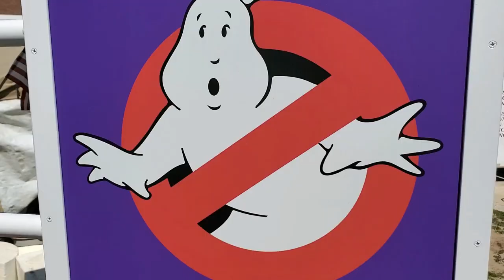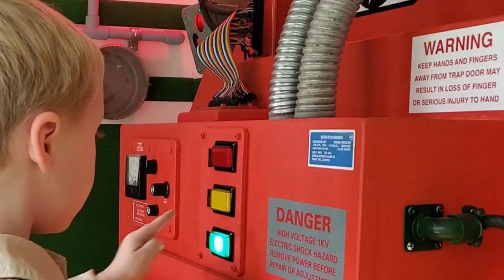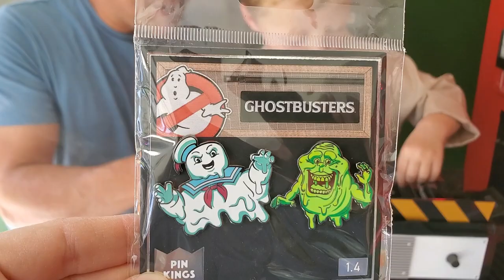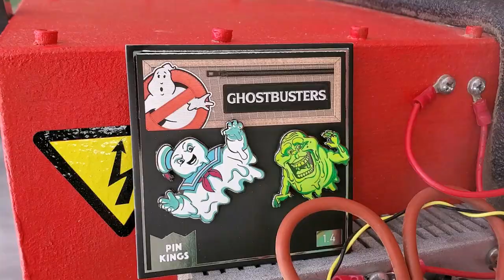Ghostbusters Toy Collectables - Inside the Firehouse Playset Tubbz Review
We received some Ghostbuster Tubbz toys from Numskull collectables and memorabilia and thought we'd make a fun Ghostbusters themed unboxing and review out of it. What better way is there than to dress up in Ghostbusting gear and go inside the Ghostbusters firehouse playset. We pull the products from the Ecto containment unit by shutting down the power. Now we have an Egon Spengler and a Stay Puft marshmallow man rubber duck that actually smells like marshmallows to go in the Ghostbusters toy collection. We also got some sweet and very nice quality enamel Ghostbuster pins. Now we need to get that Ghostbusters desk lamp. These ghostbusters cosplaying toy ducks and other products are from Numskull design and they manufacture officially licensed movie, TV and gaming merchandise that helps you represent the brands you love with cool and recognizable products. Where the peers understand your style, because it’s cooler that way. We thank the for sending us some fun goodies that we can enjoy.

🧰 MATERIALS:
Amazon Links -
TUBBZ Ghostbusters Ray Stantz Collectible Rubber Duck
TUBBZ Ghostbusters Egon Spengler Collectible Rubber Duck
Numskull Official Ghostbusters Trap Prop Replica Incense Cone Holder
Official Ghostbusters Knitted Christmas Jumper
Numskull Nintendo Switch Official Ghostbusters Hard Shell Travel Case
Pin Kings Official Ghostbusters Shush and Slimer Collectible Metal Enamel Pin Badges
Pin Kings Official Ghostbusters Who You Gonna Call Collectible Metal Enamel Pin Badges
Pin Kings Official Ghostbusters Zuul and Marshmallow Man Collectible Metal Enamel Pin Badges

0:00 We got one!
0:26 Tubbz on the PKE
0:43 Egon Spengler
0:53 Ghostbusters Pins
2:56 Slimer
3:23 Stay Puft Marshmallow Man
3:47 Smells like marshmallow
4:26 Numskull
4:50 Thank you
5:28 Links below